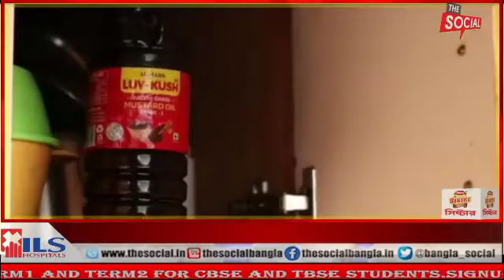জল আর বিদ্যুতের লাগাতার সমস্যা যেন পিছু ছাড়তে চাইছে না গন্ডাছড়া মহকুমার।।